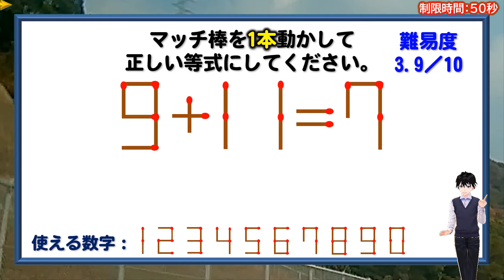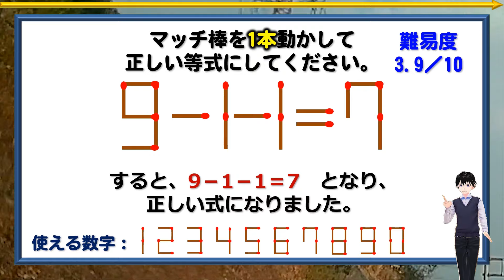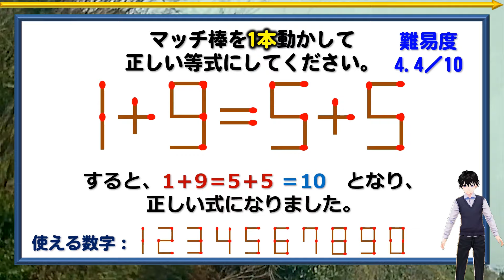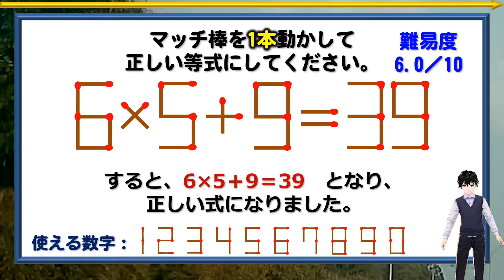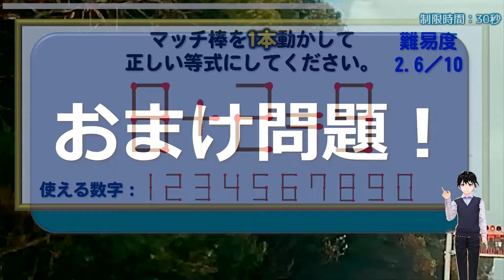【マッチ棒パズル】頭を柔らかくして解きたいひらめき問題！6問！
背景動画素材：オリジナル
描画図形：オリジナル
画像素材：イラストAC

【WEBサイト】
ネタファクト

ワールドファンシー